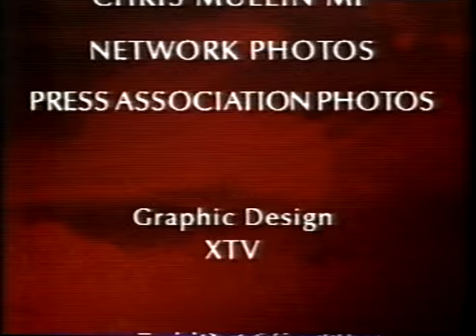Labour - The Wilderness Years - Cast Into The Wilderness Part 6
Four part BBC Documentary about the Labour Party from 1979 to 1995.

The four parts were named and aired as below.

1. Cast Into The Wilderness (3 December 1995)
2. Comrades At War (10 December 1995)
3. Enter The Rose (17 December 1995)
4. The Pursuit Of Power (18 December 1995)